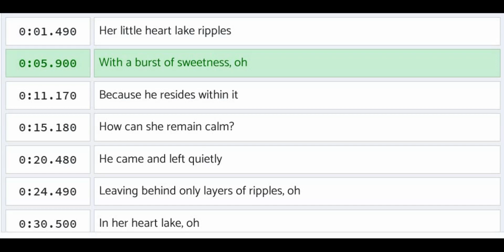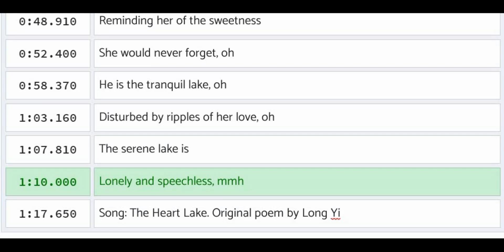The Heart Lake. AI Music Generator: Conversion of a poem into a song with lyrics.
AI is used to convert a poem into a song with lyrics.
The original poem is from the Novel "A Stolen Kiss",
Her little heart lake ripples,
With a burst of sweetness,
Because he resides within it.
How can she remain calm?

He came and left quietly,
Leaving behind only layers of ripples,
In her heart lake.

He left a lingering shadow,
In the depths of her heart's lake,
Reminding her,

Of the unforgettable sweetness,
She would never forget.
He is the tranquil lake,
Disturbed by
Ripples of her love.

The serene lake is,
Lonely and speechless.
They held hands
On a beautiful, wordless night.

Watching the vibrant clouds dance,
Momentarily,
Forgetting the differences,
Between a foreigner and a local.

And then he disappears.
She attempted to softly call out to him,
Many times,
But withdrew her words,
At the last minute.

Love’s journey resembles,
A meandering river,
With no convenient stops and exit.

It is a time for,
Both of them,
To take a leap forward.
God's providence will,
Guide Them,

Towards their Destinies.
God's providence will,
Guide Them,
Towards their Destinies.

AI generated lyrics:
Female vocal, piano
[Verse]
With a burst of sweetness, oh
Leaving behind only layers of ripples, oh
In her heart lake, oh

[Chorus]
In the depths of her heart's lake, mmh
Reminding her of the sweetness
She would never forget, oh
He is the tranquil lake, oh
Disturbed by ripples of her love, oh
Lonely and speechless, mmh